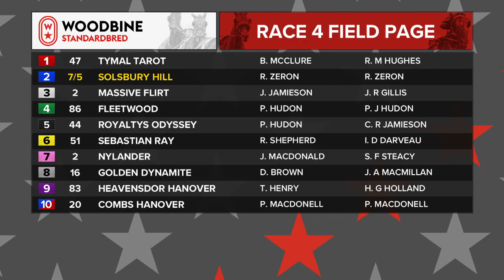Woodbine, Mohawk Park, June 9, 2020 Race 4